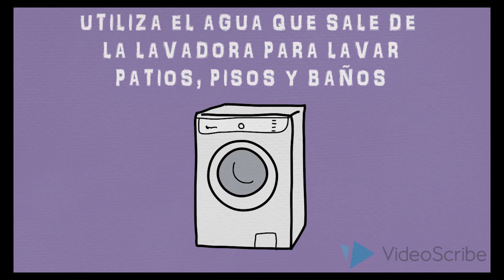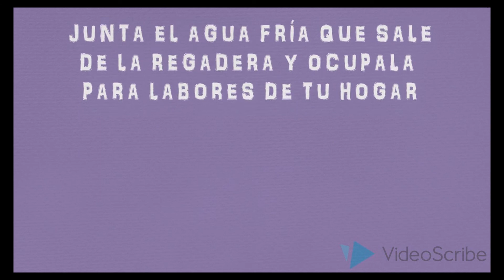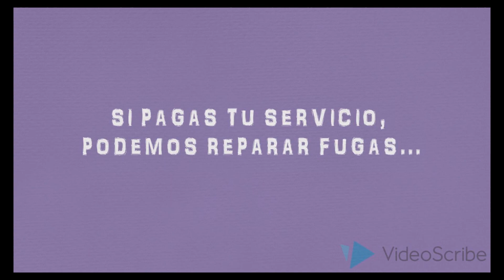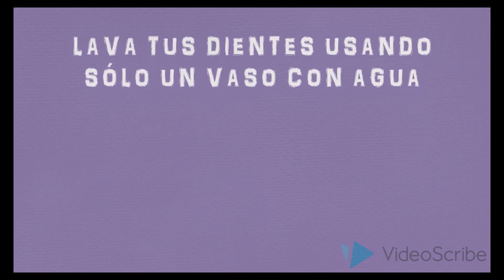DIALOGO LIBRE 13 OCTUBRE 01